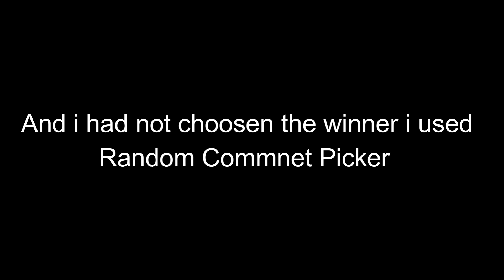Hive+ Giveaway Winner#1